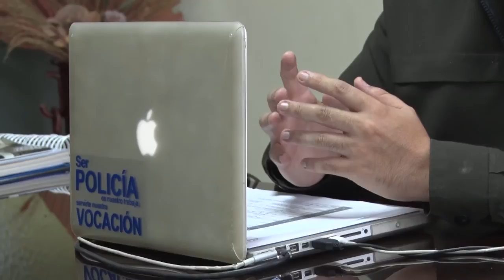Radio Vigía cuenta con nueva frecuencia en Frecuencia Modulada